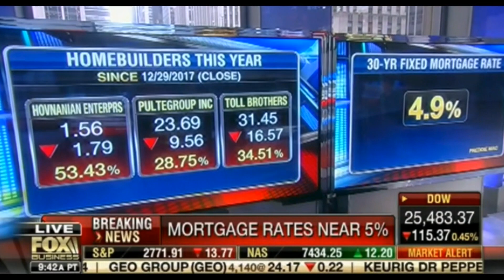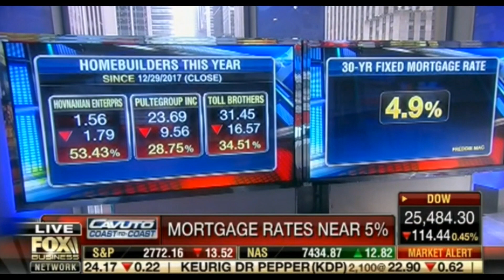Dave Maney on Cavuto's Coast to Coast